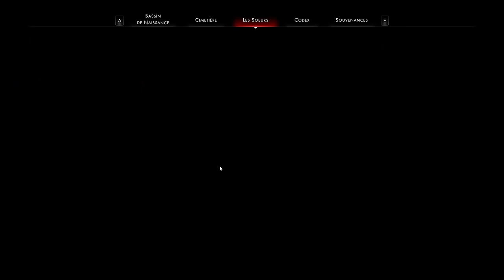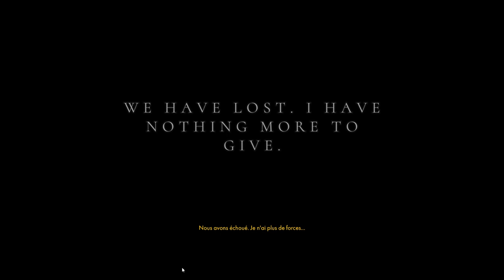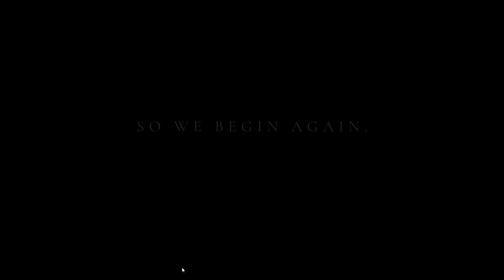#03. OTHERCIDE - Test de détermination [FR][LecygneNoir]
Petit retour sur ce jeu somptueux et trop peu joué qu'est Othercide ! 3 ans après, ça reste un vrai coup de coeur 😍

🎮 : Othercide
Vous avez aimé ? Vous pouvez aider la chaine en achetant chez notre partenaire !

- Ardarin
- Broudaff
- Célestin
- Mallevin
- Mangazore
- Zmoi6